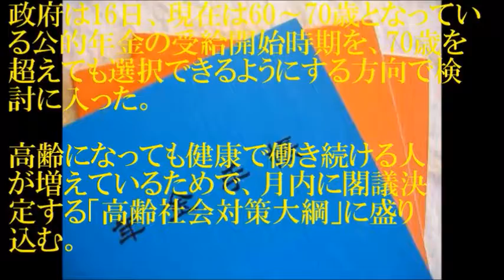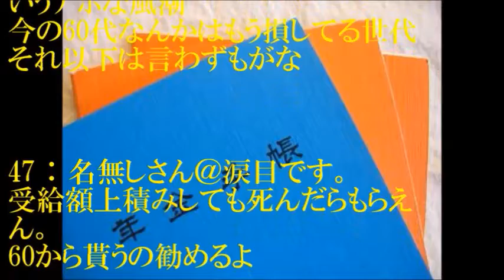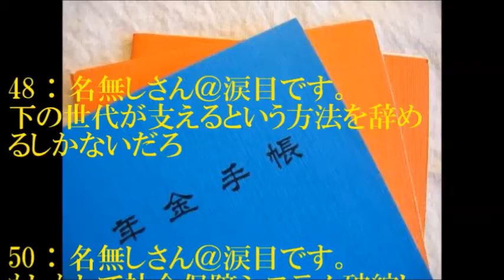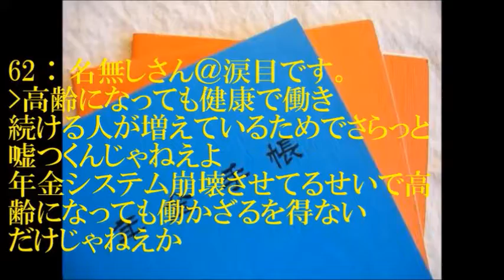日本政府「そうだw毎年一年繰り上げれば 永久に年金払わなくていいじゃんw」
私たちが定年になる頃に年金制度がまだあるのでしょうか…

動画の評価、コメントなどとても励みになります

ニュース、年金制度、年金制度　崩壊、年金　需給開始時期、

BGMはYouTubeオーディオライブラリーのものを使用しています。

関連動画
小林よしのり「立憲民主党」に○○!!

希望の党支持率急落!!　その原因とは!?

ビットコイン大暴落。コインチェック530億円流出！上念司【日本政治CH】